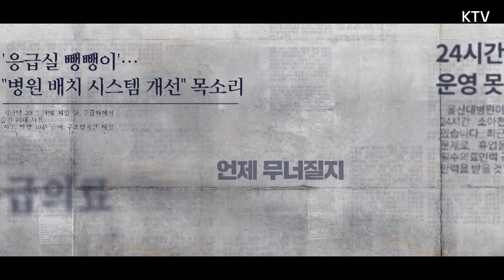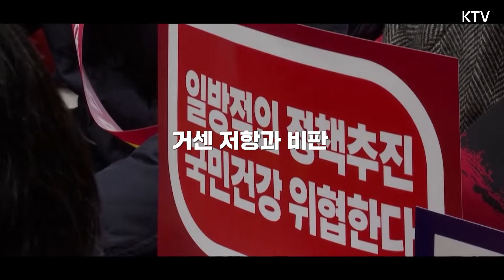대한민국 의료의 민낯! 응급실 뺑뺑이, 의사 수 OECD 최하위?! 윤 대통령이 총대 메고 의료 개혁을 하는 이유, 그리고 나아가야 할 방향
-소아청소년과·외과·산부인과 필수의료 위기
-점점 더 벌어지는 지역 간 의료격차
-인구 1,000명당 의사 수 OECD 주요국 중 최하위

더는 미룰 수 없는
절체절명의 과제 의료체계 정상화!

이에 윤석열 정부는
정치적 유불리를 계산하지 않고
오직 국민 생명권과 건강권을 지키기 위해
뚝심 있게 의료 개혁을 추진하고 있는데요

27년 만에 의대 정원을 확대해
절대적으로 부족한 의사 수를 확충하고
무너지는 지역의료를 살리기 위한 의료개혁!
그 방향성을 짚어봅니다